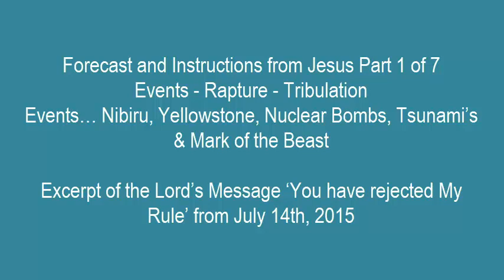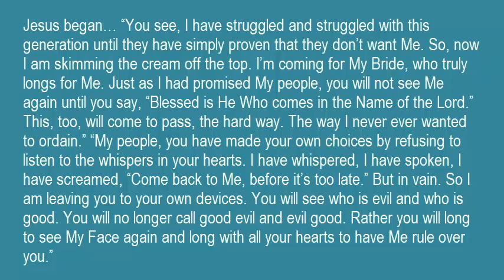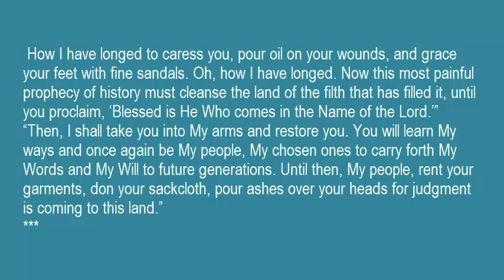To the Bride of Christ. Messages From The Master Part 1.2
Seven Seal Part 1.2 A Message to the Bride Of Christ.